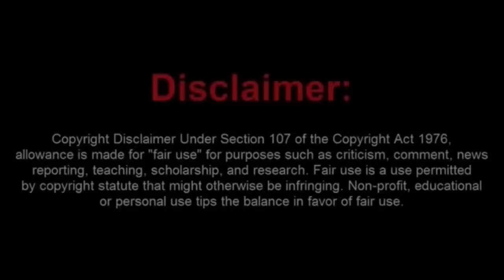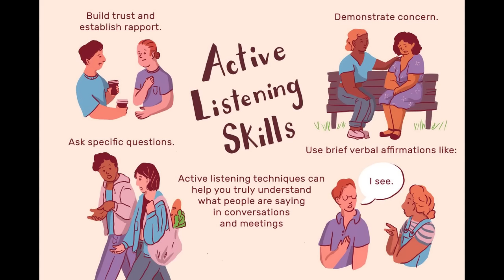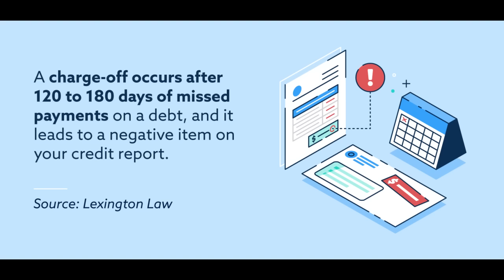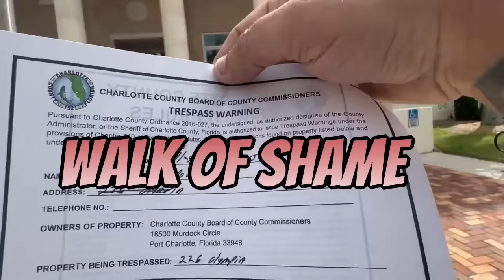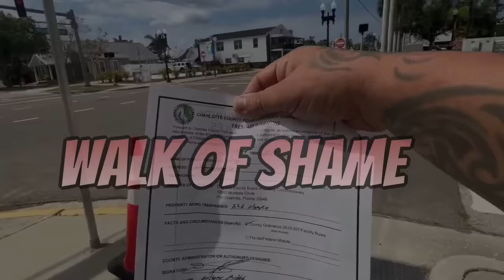Sovtard Finds Out He Cant Our Run His Debts!